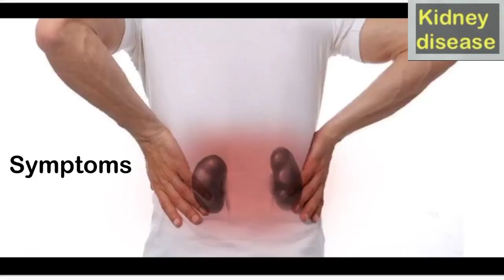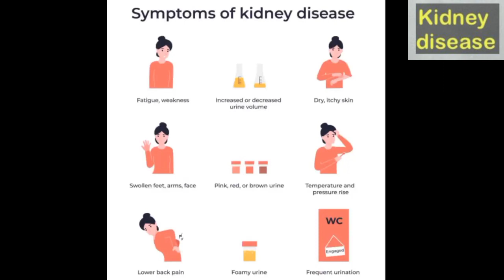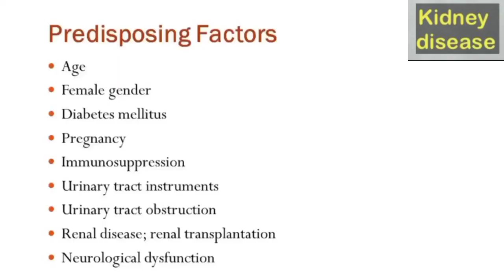Kidney infection homeopathic medicine|Kidney infection cause, symptoms & homeopathic treatment